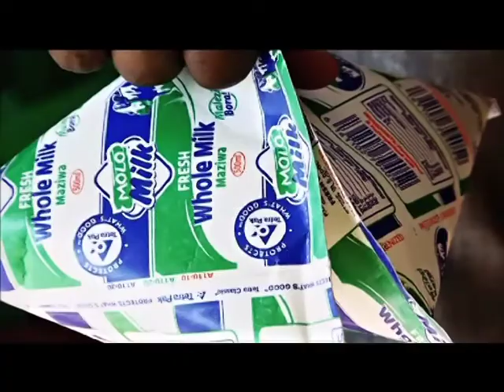Molo Milk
Commercial/Tv Advert